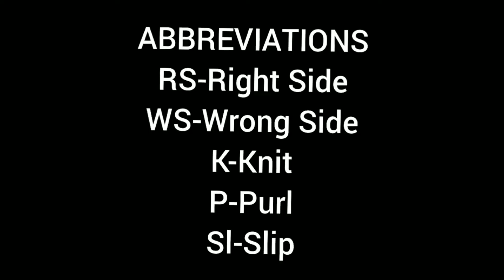Easy & Elegant Knitting Pattern#11/सुंदर व आसान बुनाई पैटर्न/@KnittingCrochetPlanet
It is very easy & elegant Knitting Pattern.It can be applied in all types of knitting projects.Every beginner can easily apply it.

Your suggestions & queries are most welcome.